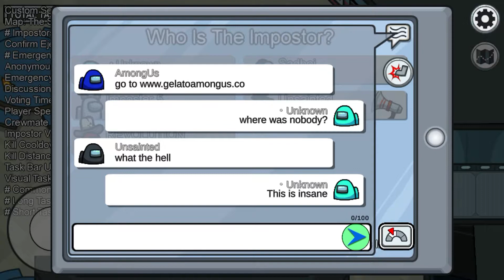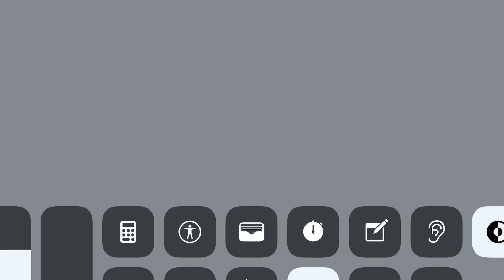Crazy glitch in among us